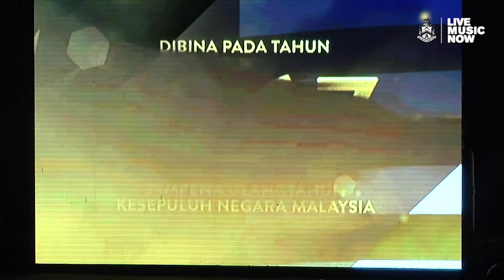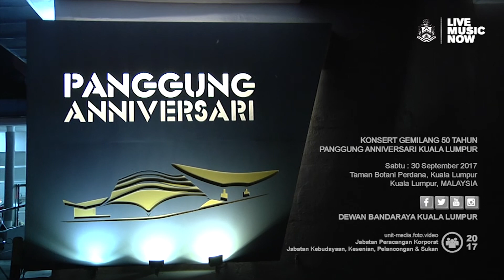KL Mayor Diary : Konsert Gemilang 50 Tahun Panggung Anniversari Kuala Lumpur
Production Team :-

/ Videography : Irwan Hj Idris
/ Equipment / Technical Crew : Unit Fotografi
/ Post Studio : Unit Fotografi  / ii
/ Terbitan / Produksi Kreatif : Unit Foto - Jabatan Perancangan Korporat